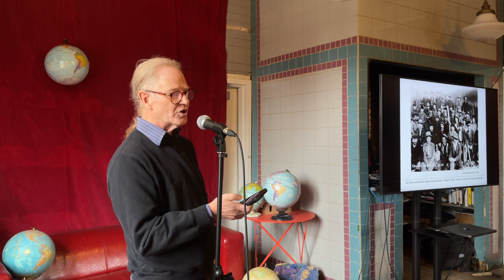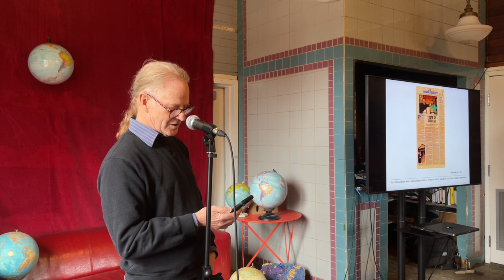History of 1886: Eau Claire & Bow Valley Lumber Mill Building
In January 2024, Sharon Stevens presented a residency in the cSPACE Eau Claire Neighbourhood Hub called ARTIFACT [OR FICTION].

On January 6, Sharon hosted historian Darryl Cariou who told the story of the what cSPACE Eau Claire was before.